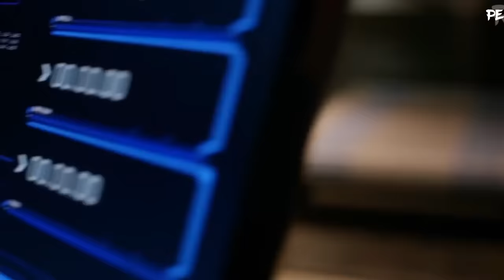Team Flash talk to Savitar | 3x9 & 3x15